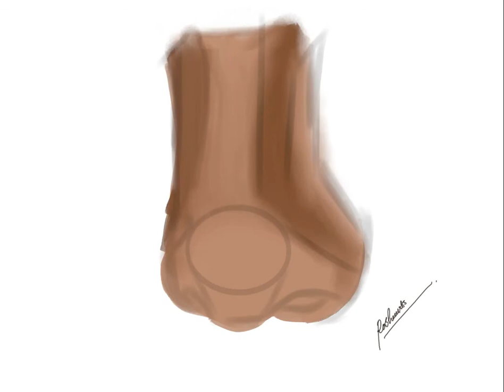infinite painter app /How to Draw